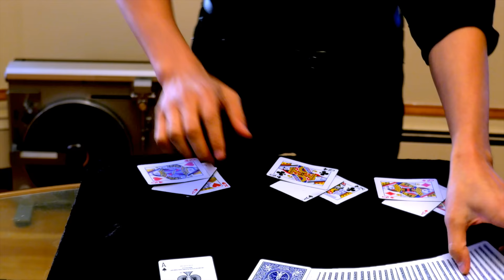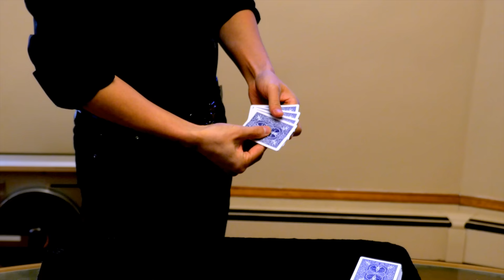Shin Lim // A message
This is my tribute video to the tragedy that has occurred in Paris, France. My heart goes out to all those affected. Pray. For. Paris
For those curious about the card effects, this is a routine I originated and perform almost on a daily basis in theaters and stadiums. But today I wanted to get away from the loud and grandiose venues, to give something more tranquil. I know my living room isn't the most luxurious background to look at, but hope you guys enjoyed this routine nonetheless :)

For my fellow magician friends: In case you were wondering this is my 52 shades of Red V2 Routine

The Camera I used
The Playing Cards I use